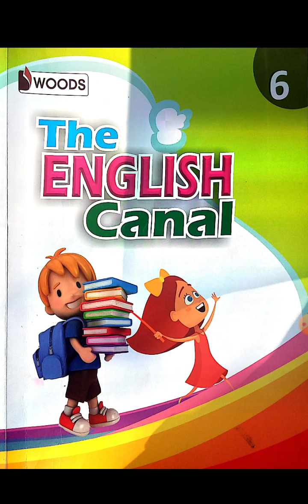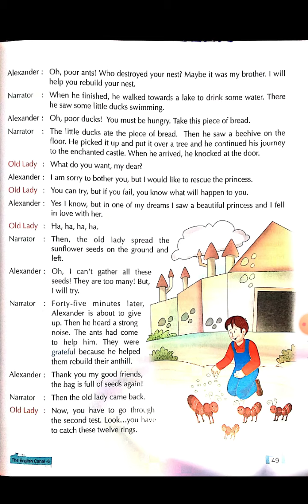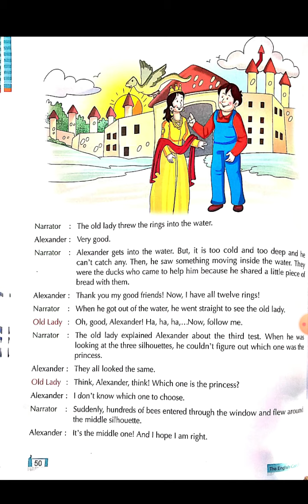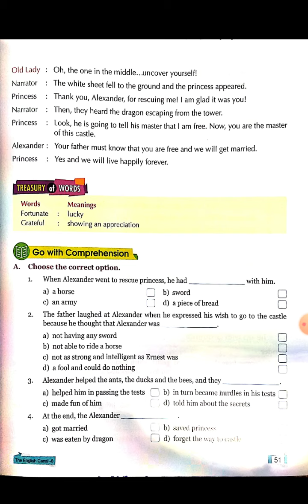Class 6 English Lesson 7